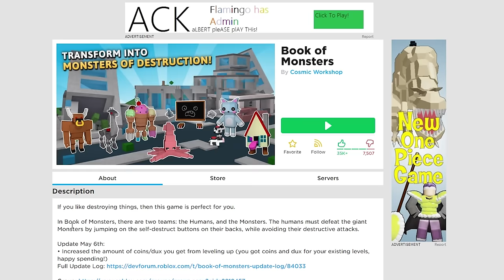I got licked by a HOUSE? - Roblox Book of Monsters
In today's Roblox video I play Book of Monsters again :)

Roblox is not just an online game; it is an online virtual playground and workshop. Roblox was created in 2006 and is aimed at gamers of all ages. Almost every game on Roblox is designed and constructed by members of the community.